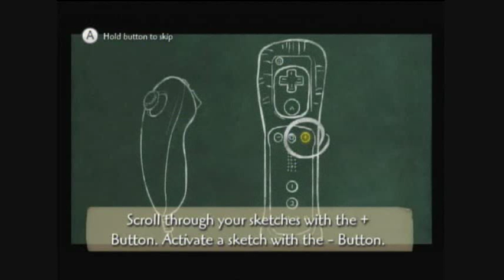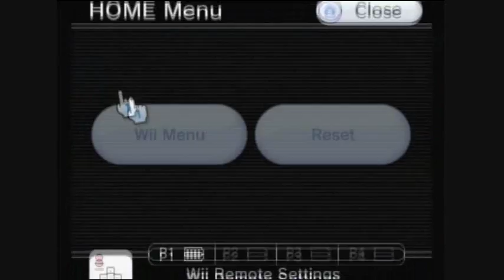First Play Let's Play Disney Epic Mickey [12] - Great Big Slobber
I love how I can completely miss something so simple. It's been a while, folks.